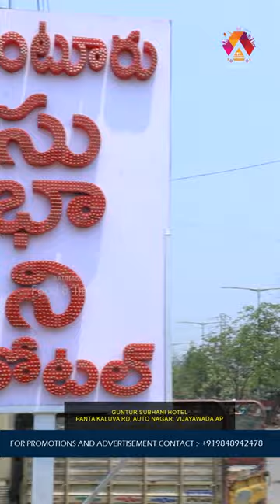విజయవాాడ సుభాని హోటల్ బిర్యానీ అదిరింది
address : Guntur Subhani Hotel, Panta Kaluva Rd, Auto Nagar, Vijayawada,AP